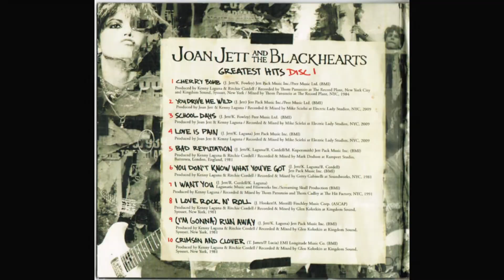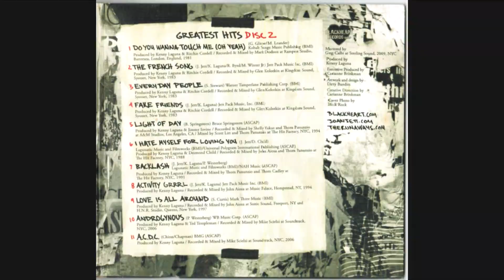Joan Jett & The Blackhearts 🤟 🎶 A C D C 🤟 🎶 La Makina de Rock N´Roll (2073)